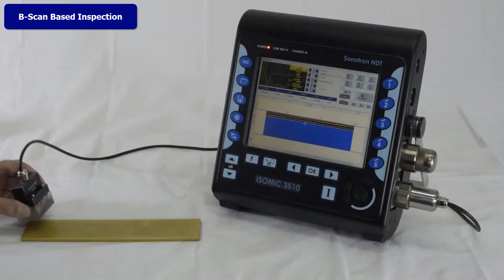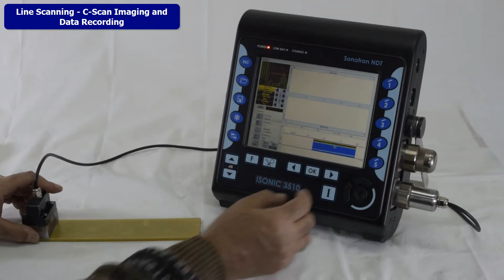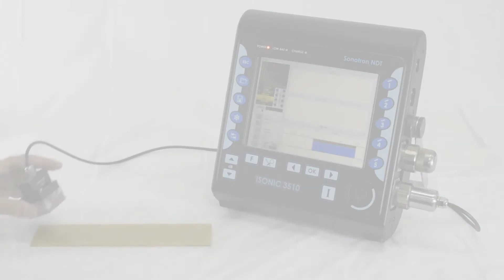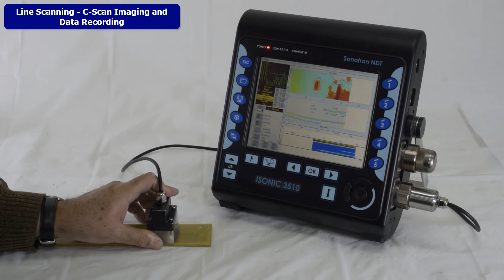ISONIC 3510 / PAUT / Glassfiber Panels Made Through Bonding Between Two Plates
Inspection of the Glassfiber Panels Made Through Bonding Between Two Plates